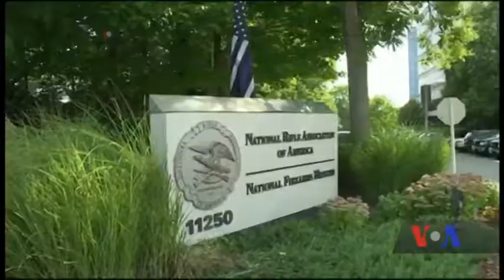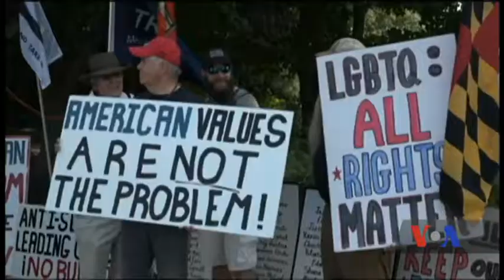Активісти незадоволені рівнем насильства та смертності від вогнепальної зброї у США. Відео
Вихідними передмістя Вашингтона охопили протести. Тисячі людей зібралися перед штаб-квартирою Національної стрілецької асоціації у штаті Вірджинія аби висловити своє незадоволення рівнем насильства та смертності від вогнепальної зброї по всій країні.